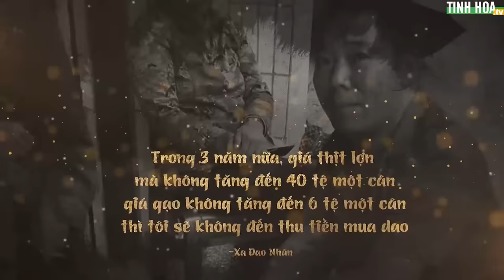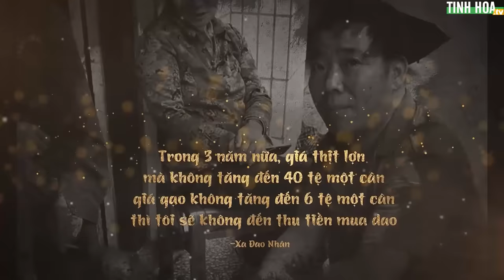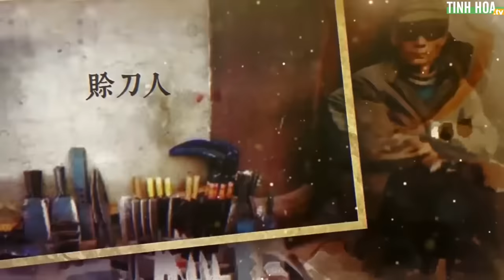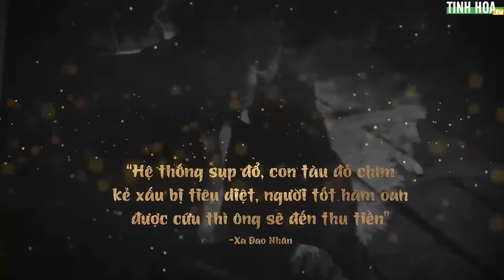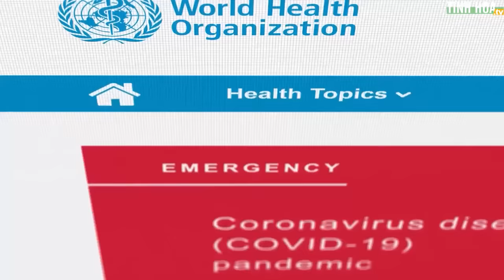Hậu duệ của “Thiên cổ kỳ nhân Quỷ Cốc Tử” lại tái xuất cảnh báo thế nhân | Tinh Hoa TV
Cuối tháng 6 vừa qua, mạng xã hội xuất hiện 1video cho thấy, tại vùng nào đó ở Trung Quốc xuất hiện một người đàn ông đi bán dao làm bếp: Ông ta nói,

Dao chặt xương giá 128 tệ, dao thái rau giá 85 tệ.

Nếu lấy cả 2 con được tính 200 nhân dân tệ và có thể được thanh toán sau 3 năm.

Cái điều kỳ lạ khiến người ta chú ý không phải là con dao chất lượng thế nào, giá tiền mắt rẻ ra sao, mà chính là cái câu: “có thể được thanh toán sau 3 năm”.